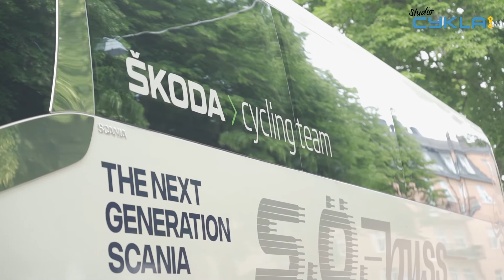Studio Cykla - Daniel Adams Ray